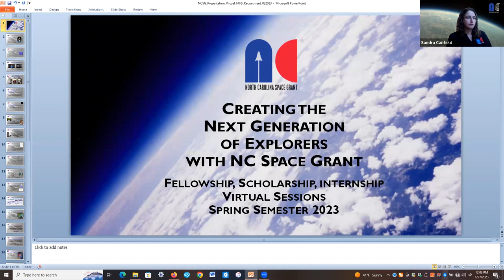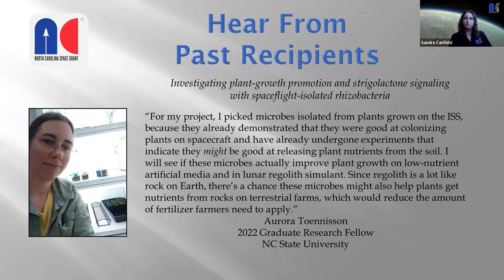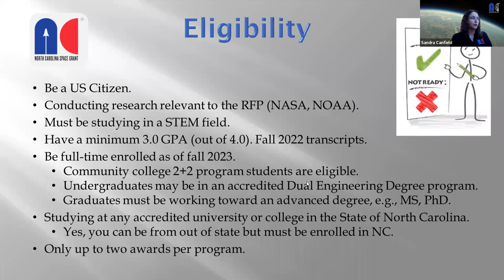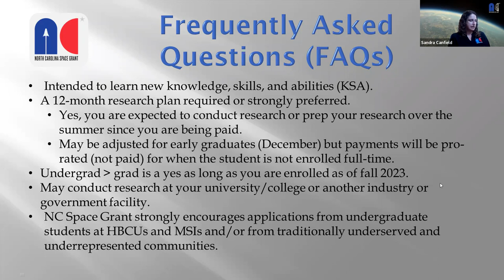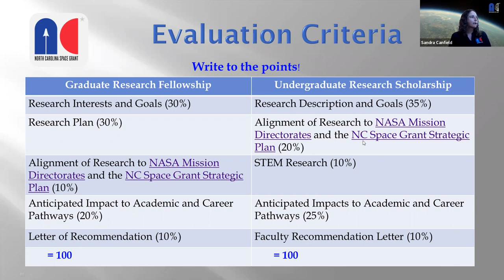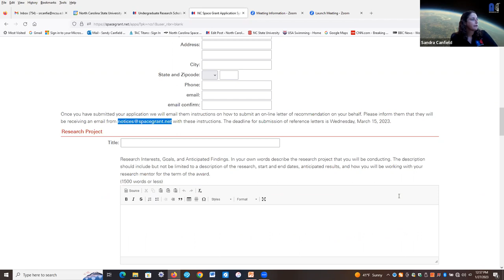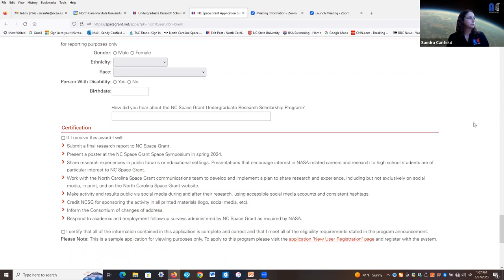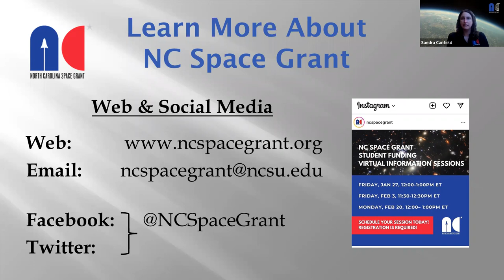NC Space Grant 2023-2024 Opportunity Info Session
Sandra Canfield answers questions about the upcoming applications for NC Space Grant scholarships and fellowships